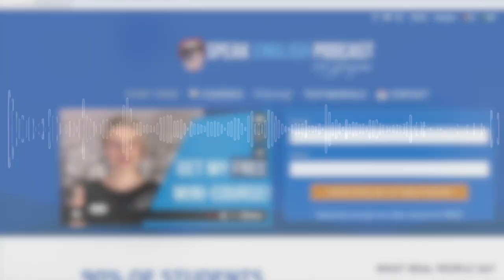194 The History of Coca-Cola - ESL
194 The History of Coca-Cola - ESL

Today, I will talk about Coca-Cola. And with a mini-story, you will improve your English fluency while learning some fun facts about Coca-Cola.

Do you like Coca-Cola? I used to drink plenty of Coke when I was younger, but I try to drink more water nowadays. However, I admit that Coca-Cola is the perfect drink to complement my popcorn at the cinema. And the good news is that if you want a healthier version, you can choose the sugar-free and even caffeine-free Coke.

But when and how was Coca-Cola invented?
In 1886, John Pemberton, a pharmacist from Georgia, invented a new kind of syrup. The drink was first sold as a nerve tonic that "relieves exhaustion," but it wasn't very successful.
Therefore, he sold his secret formula to another pharmacist, Asa Griggs Candler.
Candler was actually the one who invented Coca-Cola, as he mixed Pemberton's syrup with soda.

He started selling Coca-Cola in several drugstores and advertised his new drink, and soon people were going to the drugstores just to get a drink of Coca-Cola.

Before long, the drink became very popular, and a couple of entrepreneurs wanted to sell it in bottles. So, Candler sold them a license to bottle the drink, and soon the men were millionaires.
Did you know that the Coca-Cola bottle is the most recognizable object in the world? The famous Coca-Cola bottle is more than 100 years old.

Although the drink doesn't contain any cocoa, the famous bottle was originally shaped like a cocoa bean. Its unusual shape initially helped Coca-Cola stand out from its competitors. Nowadays, hundreds of millions of people can recognize a Coca-Cola bottle by its shape.

Also, the well-known Coca-Cola logo is the most famous in the world, perhaps because it has not changed in more than 100 years. The company still uses the script logo that Frank Robinson crafted in 1891.

Coca-Cola became popular in Europe during the First World War. American soldiers in Europe started asking for Coca-Cola, so the company started exporting it, and soon the drink was also being bottled in Europe.

Today, Coca-Cola is produced in countries worldwide and is undoubtedly the most popular drink in the world.

When it comes to the famous formula, it is probably the most valuable secret in the world. The exact ingredients used to make Coca-Cola are known to only a handful of people.

And since Christmas is coming up, I wanted to answer a very common question about Santa and Coca-Cola.

Did you know that many people think that the Coca-Cola Company invented Santa Claus?
Actually, I will talk in more detail about Father Christmas in a future episode, but I can assure you that Coca-Cola did not invent Father Christmas.
The company began using Santa Claus in its advertising in the 1920s; however, Santa's story dates back to the third century.

That's all about Coca-Cola and Santa for today. Let's continue with a mini-story.
Speak English Now Podcast with Georgiana